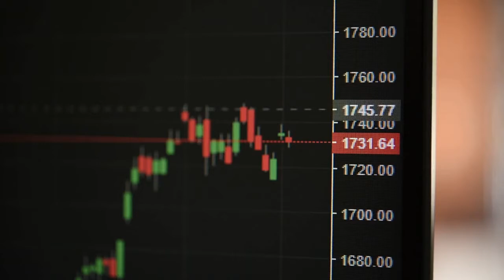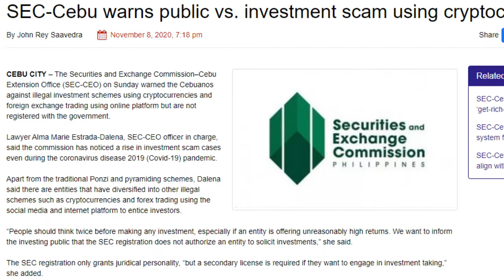Can Foreigners Invest In The Philippines? Foreign Investment In The Philippines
Can foreigners invest in the Philippines?

In this video, we look at foreign investment in the Phillippines and also answer the questions of Can foreigners invest in the Philippines? -

Yes,  under the Foreign Investment Act  1991, which was amended by  1996, a foreigner can invest in the Philippines, in addition, foreign investment is also encouraged, and you may find that foreign investment much easier in the Philippines than in other counties – Foreign investment must be registered with the Securities and Exchange Commission Philippines.